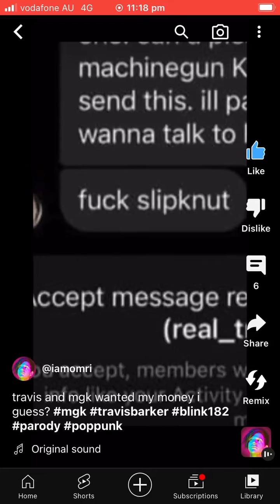Funny Blink/MGK scam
Clearly not travis bar-cray lol